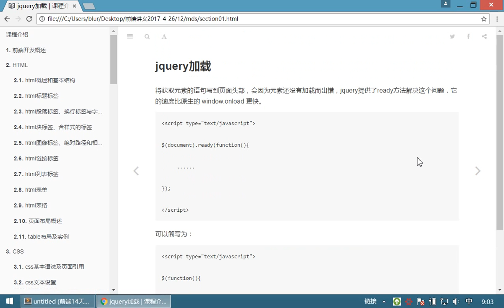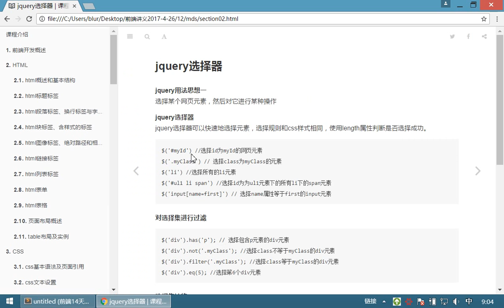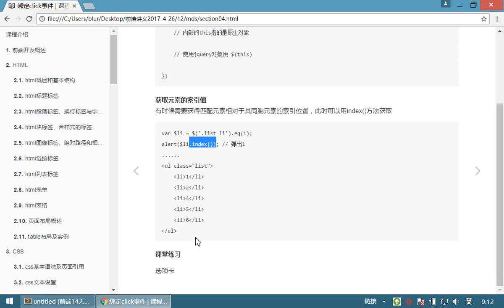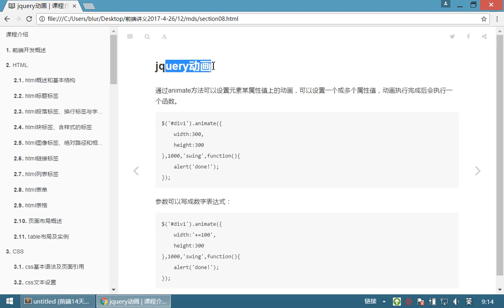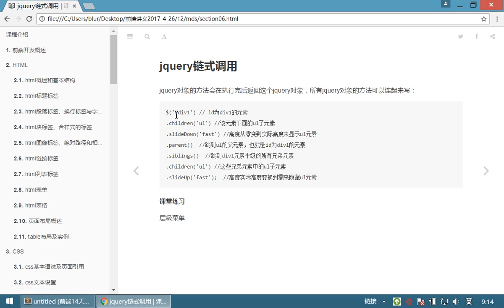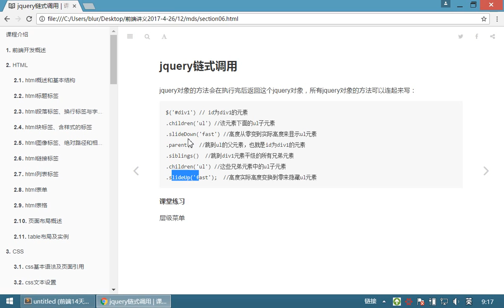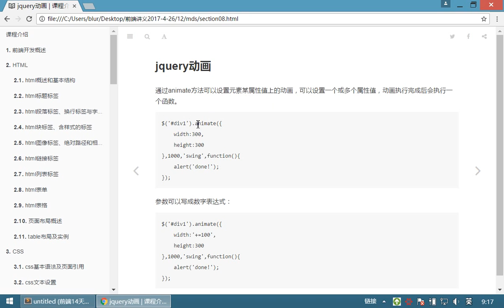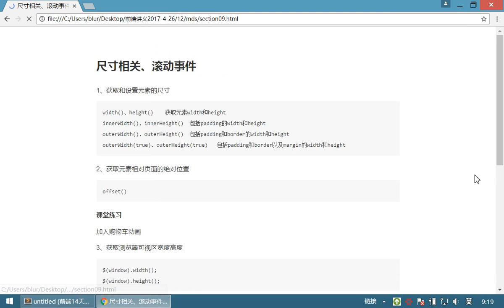10 jQuery和js库丨04 jQuery animate动画丨04复习